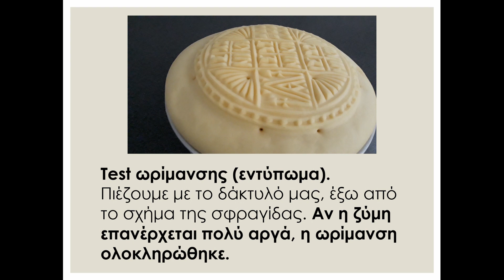6ο ΣΤΑΔΙΟ: ΩΡΙΜΑΝΣΗ - ΓΙΝΩΜΑ για το 7ο μάθημα στην Κοινότητα: «ΠΡΟΣΦΟΡΟ» στο viber.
Η ωρίμανση γίνεται με διάφορους τρόπους.

 Στο σημερινό μάθημα, επιλέξαμε τον τρόπο, που μας βοηθάει να παρακολουθούμε ανά πάσα στιγμή ορατά την εξέλιξη της ωρίμανσης.

Ο χρόνος ωρίμανσης εξαρτάται από την ποσότητα, ποιότητα του προζυμιού και τη θερμοκρασία περιβάλλοντος.

Για τη συγκεκριμένη ωρίμανση, χρειάστηκαν 7 ώρες.

Πρόκειται για το φυσιολογικό τρόπο σε θερμοκρασία χώρου.

Ωρίμανση λοιπόν κάτω από το αντεστραμμένο γυάλινο σκεύος, χωρίς άλλη κάλυψη.

Ωριμάζει αργά, εξελίσσονται όλες οι ζυμωτικές διεργασίες φυσιολογικά, δίνοντας όλες τις ιδιότητες του υγιούς προζυμιού στο αγαθό μας, χαρίζοντας μια γλυκιά γεύση.

Δεν κρατάμε χρόνο με το ρολόι, αλλά πάει «ρολόι» η όλη εξέλιξη της ωρίμανσης, εφ` όσον τα προηγούμενα ΣΤΑΔΙΑ έχουν πάει «ρολόι».

Επιγραμματικά αναφέρω τα γνωρίσματα της ωρίμανσης – γινώματος:

1. Διπλασιασμός του όγκου της ζύμης.

2. Το τέντωμα της επιφάνειας της ζύμης.

3. Αισθανόμαστε τη ζύμη, πολύ πιο ελαφριά, απ` ότι στην αρχή, ενώ δεν έχει αλλάξει το βάρος της.

4. Η σφράγιση (αποτύπωμα) ανεβαίνει 3-5  χιλιοστά πάνω από το επίπεδο της ζύμης.

5. Τα  τελευταία 20΄ με 30΄  δεν παρατηρούμε αύξηση του ύψους (κατανοείται με την υψηλή μας επιστασία).

Σ` αυτόν τον τρόπο (το φυσιολογικό και ορατό), ανά πάσα στιγμή, συμμετέχουμε κι εμείς με μια ιδιαίτερη χαρά και ικανοποίηση παρακολουθώντας από κοντά αυτό το μεγαλείο της ωρίμανσης.

Το τελευταίο μισάωρο, πριν την ολοκλήρωση της ωρίμανσης, η παρακολούθηση γίνεται με αυξημένη επιστασία.

Η ολοκλήρωση ΤΟΥ ΣΤΑΔΙΟΥ ΤΗΣ ΩΡΙΜΑΝΣΗΣ θα επιβεβαιωθεί στο πρώτο 20λεπτο ψησίματος του αγαθού μας.

Θα αποδειχτεί, αν είχαμε σωστή επιστασία κι εμπειρία στο στάδιο της ωρίμανσης.

Όταν στα πρώτα 20΄ του ψησίματος το πρόσφορό μας διατηρεί ή χάνει 3-4 χιλιοστά από το ύψος του και αρχίζει να δημιουργείται κενό ανάμεσα στη ζύμη και στα τοιχώματα, τότε έχουμε τη βεβαιότητα, ότι ΟΛΟΚΛΗΡΩΣΑΜΕ ΤΗΝ ΩΡΙΜΑΝΣΗ – ΓΙΝΩΜΑ του αγαθού μας.

Εννοείται στο ολοκληρωμένο γίνωμα, δεν παρατηρείται περιφερικό σκάσιμο.